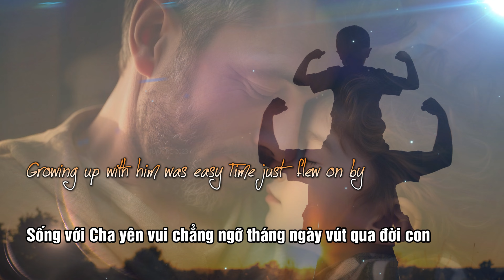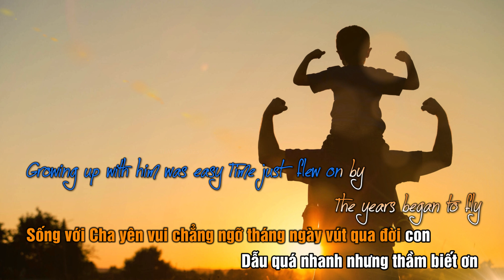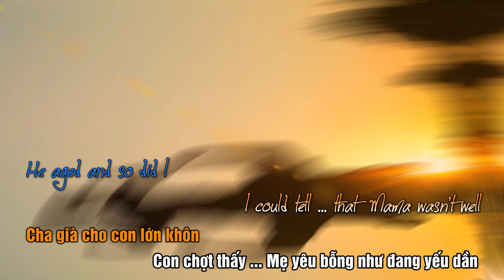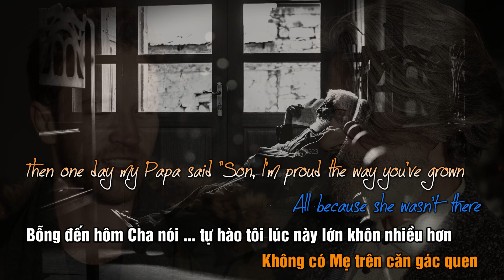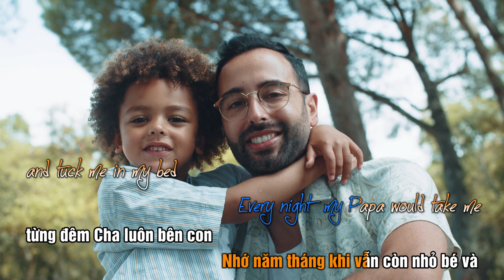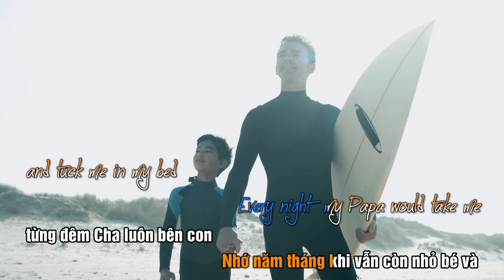PAPA - Paul Anka (Karaoke Anh - Việt)